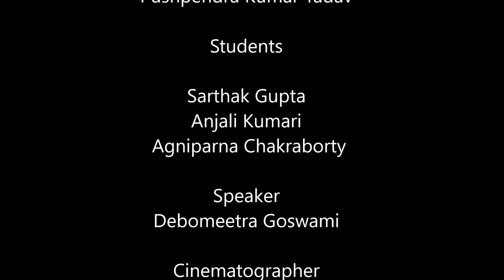Chai pe Charcha l Doctors for good governance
आओ चले मतदान करे , एक अच्छी सरकार चुनें। A skit by medicos for promoting voting